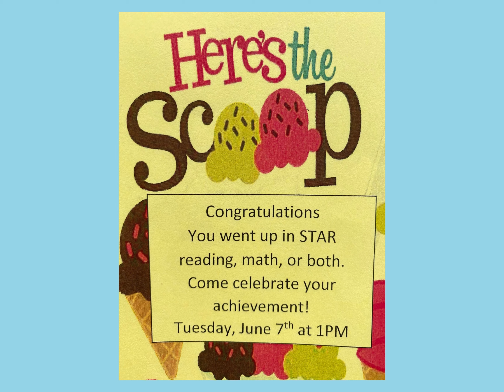Star Improvement Ice Cream Party